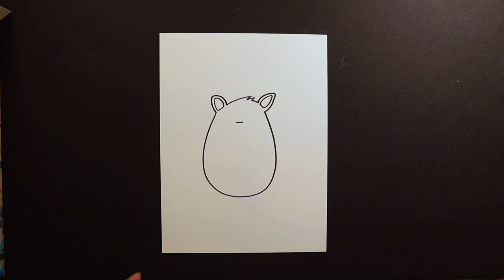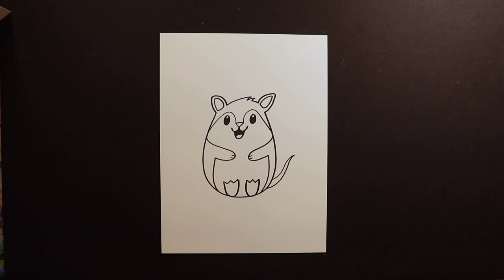Drawing for Kids - How to Draw a Little Hamster - Art for Kids - Cute drawings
Drawing for kids! Learn how to draw a Little Hamster. Paint It Kids makes art for kids!

We love drawing cute animals! Learn how to draw a Little Hamster!
In this beginner kids art tutorial we will be showing you a cute and simple way to draw this Little Hamster.  We'll walk you through this easy step by step tutorial video and show you  how to create an adorable Hamster, and you can go at your own pace, no need to rush! This video is as simple and easy way to do a fun art project for the kids. So come and draw along with us. If you have any questions just leave them in the comments below. Or if you have any ideas of what you want us to do next.